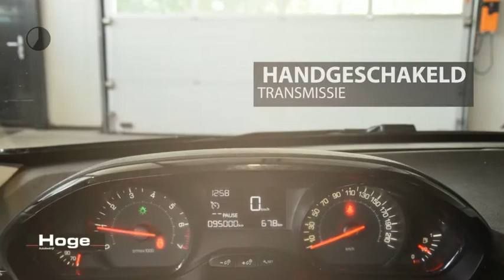Peugeot 208 1.0 VTi Access Airco Cruise Control Rijklaarprijs Inruil Mogelijk!